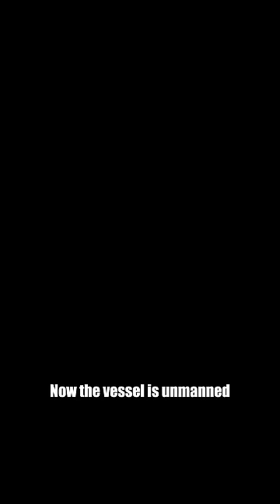They had to abandon the ship. What happened?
A heroic rescue as four of the crew members on a severe listing cargo ship battles the violent Norwegian Sea. In a dramatic turn, the captain's selflessness shines in the relentless cold sea.

Credits:
Hovedredningssentralen Sør-Norge / YT
kystverketWEB / YT